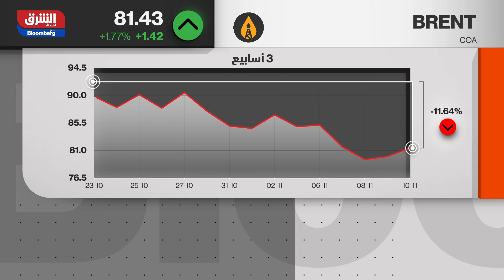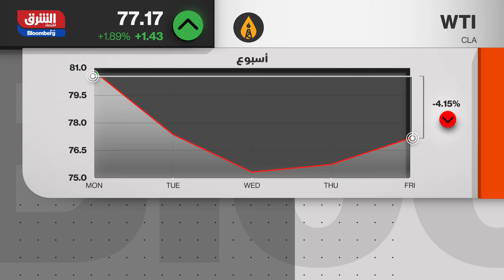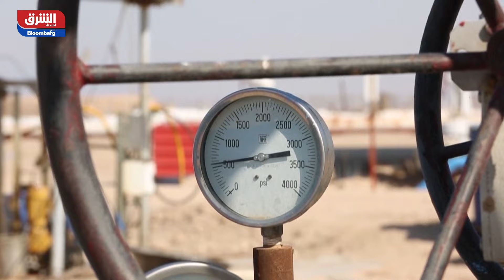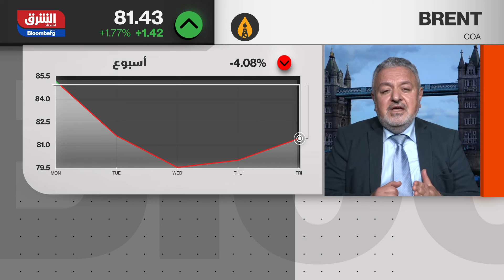السعودية تلقي باللوم في هبوط أسعار النفط على المضاربين - أسواق الشرق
قال الأمير عبدالعزيز بن سلمان، وزير الطاقة السعودي، إن الطلب على النفط ما يزال قوياً، وإن المضاربين هم من يتحملون اللائمة في انخفاض الأسعار الأخير. وأضاف الوزير للصحفيين في الرياض عندما سُئل عن سبب انخفاض أسعار النفط: "الطلب ليس ضعيفاً، البعض يزعم ذلك، لكن كل هذا مجرد خدعة".